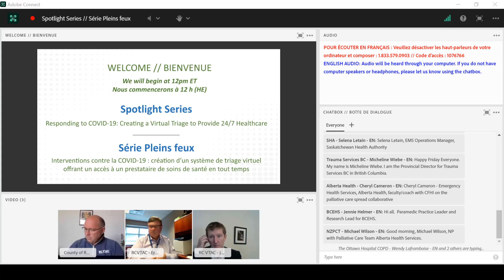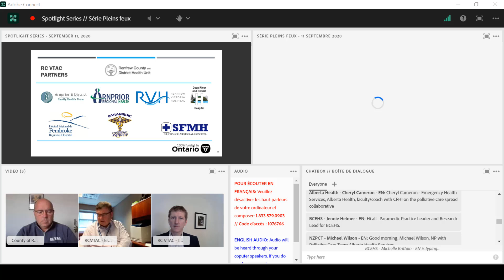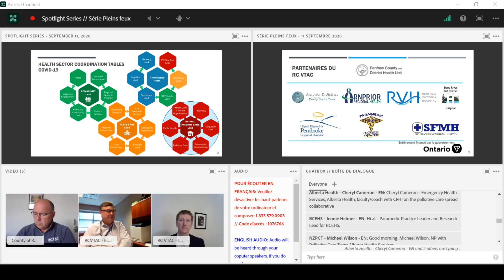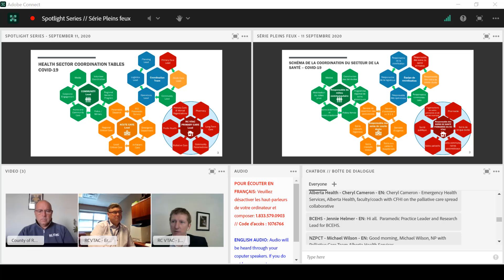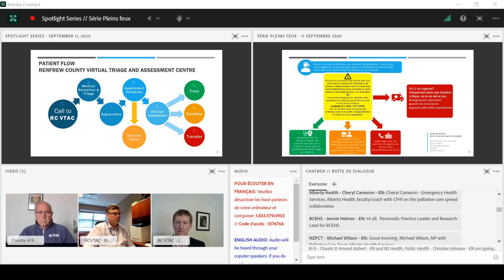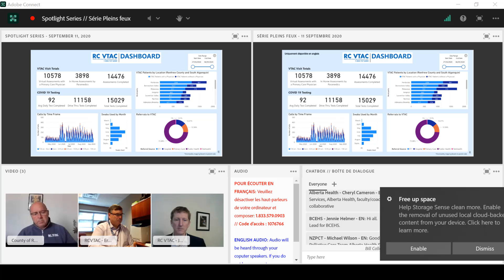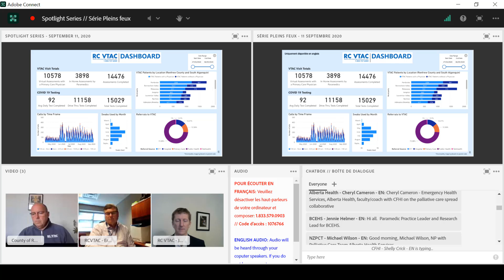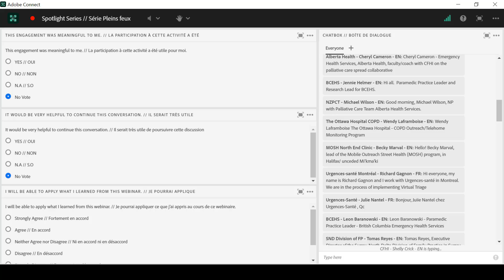Intervention contre la COVID-19 : Creation d'un systeme de triage virtuel-access en tout temps